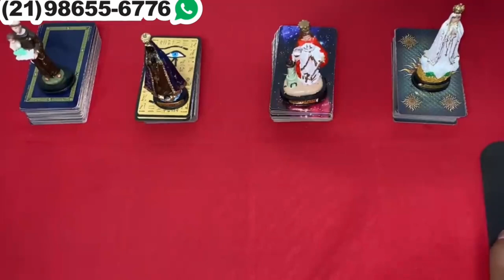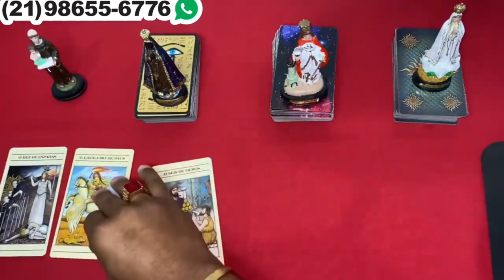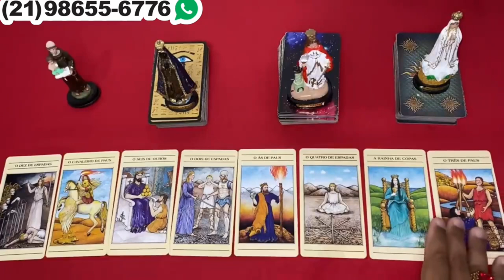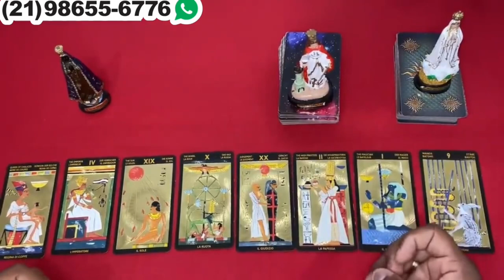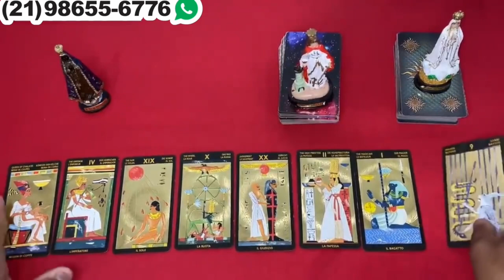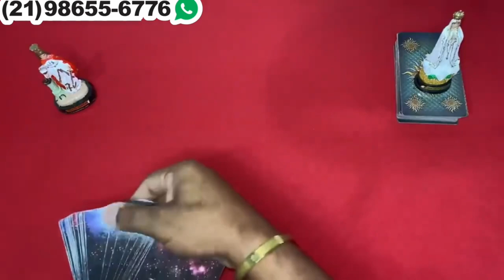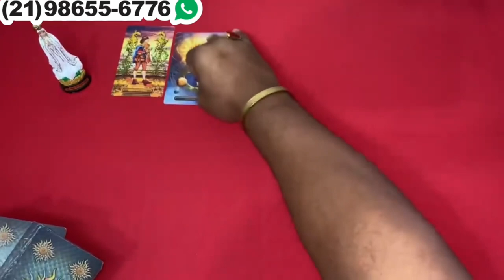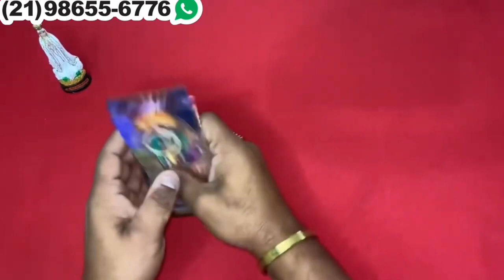Descubra Suas Respostas Com o Tarot Responde 🔮 | Previsões Diárias e Interativas